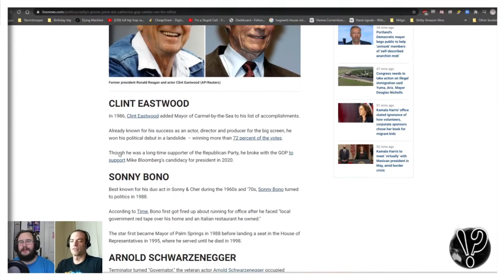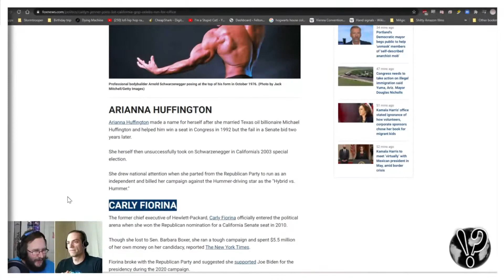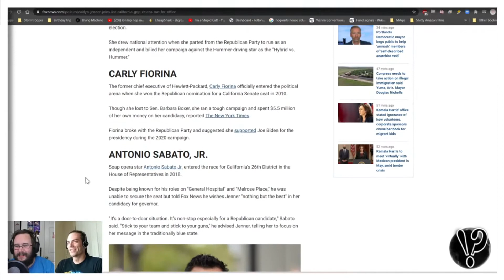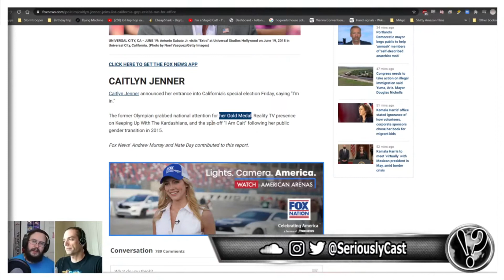Seriously!? Clips: Caitlyn (Bruce) Jenner for California Governor